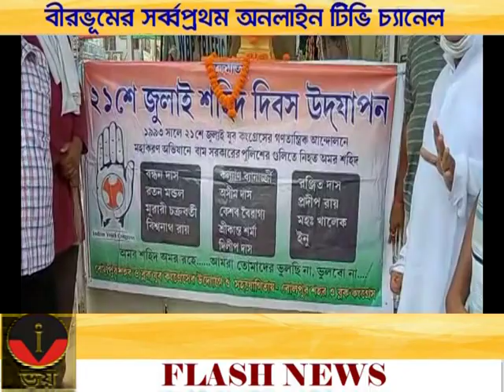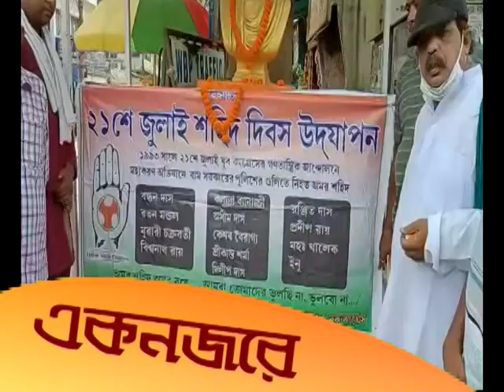VOI TV ZILLA BARTA 21.07.2022